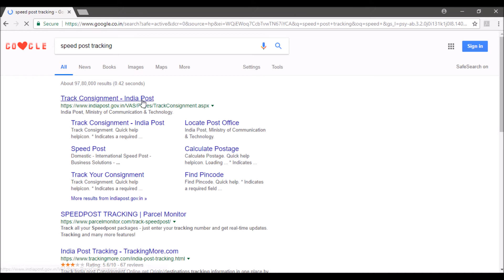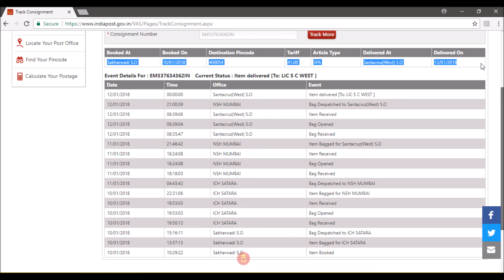Speed Post Tracking : How to track consignment online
In this video, i shown the how to track consignment online using speed post tracking by indian post. Filled the step shown in the video.